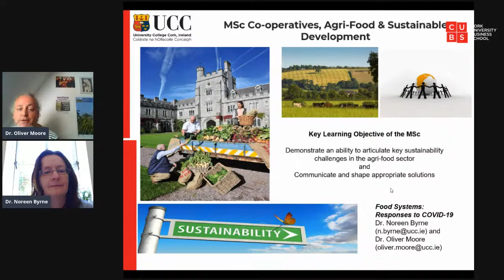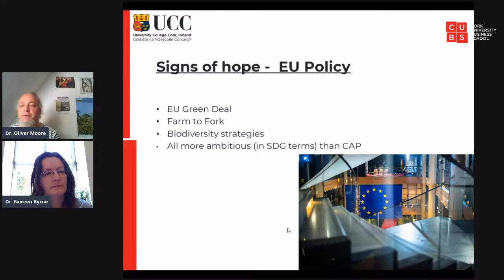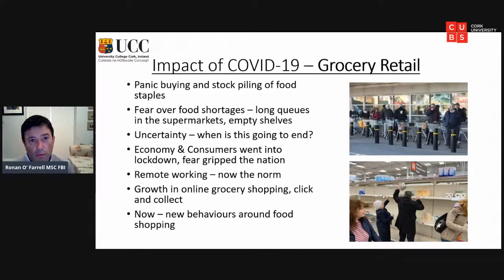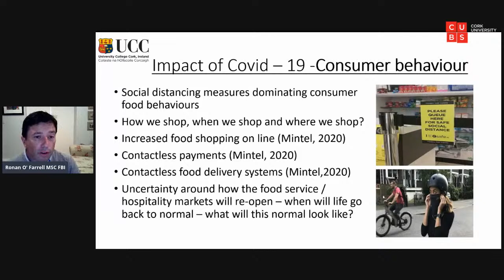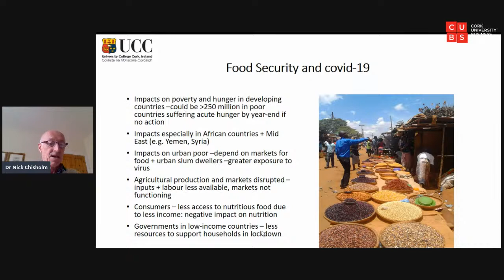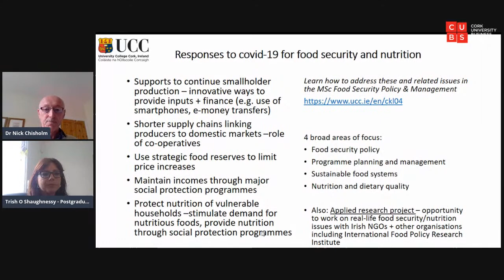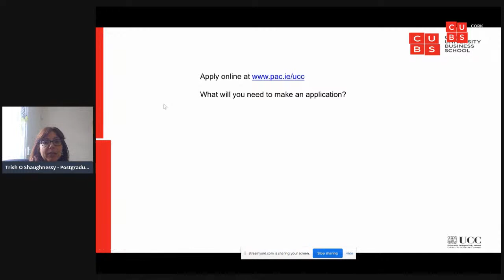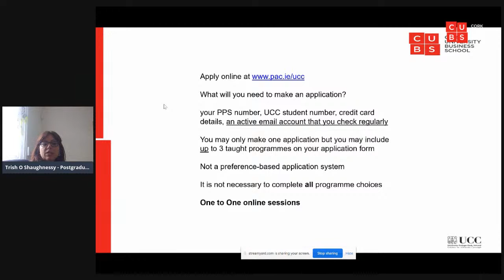Food Systems: Responding to COVID-19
PG Webinar Series: Information session on our MSc Programmes in Food Business and Development

*Thanks to all who viewed the webinar. We have answered any questions which we did not have time for during the webinar in the comments below.*

For the second instalment in our webinar series, we are delighted to be joined by Dr Nick Chisholm from the MSc Food Security Policy and Management, Dr Noreen Byrne and Dr Oliver Moore from the MSc Co-Operatives, Agri-Food and Sustainable Development, and Ronan O’Farrell from the MSc Food Business and Innovation programme. The webinar will be moderated by Trish O’Shaughnessy, CUBS Postgraduate Programme Manager.

Irish food and drink exports were valued at approximately €13 billion in 2019 and our products were sold in over 180 markets worldwide according to the Bord Bia Export Performance and Prospects 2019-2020 Report. This webinar examines the implications of COVID-19 on this crucially important sector and our Food Systems more generally. A range of topics will be discussed including:

Irish food production during the lockdown;
The resilience of Supply-Chains both domestically and internationally;
New global trends emerging in food consumption in the current climate.

The webinar is also an opportunity for existing and prospective students to learn more about three Food Business and Development courses which CUBS offers at postgraduate level, each of which focuses on different aspects of the modern Food Systems.

Our three speakers will also discuss the relevance of their courses for students in the current climate and answer any questions you may have. All are welcome to attend.